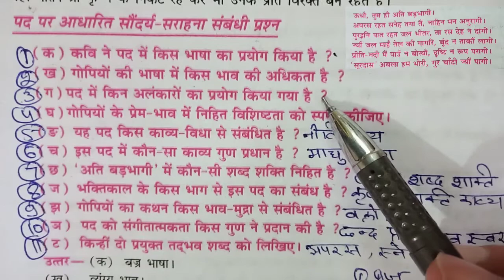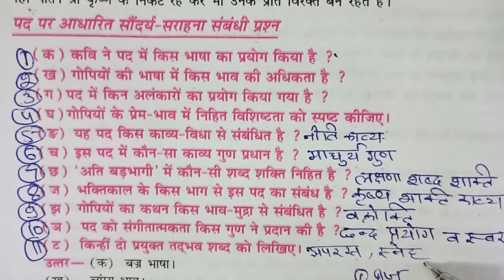Cbseसूरदास ke पद॥sudass के पद mcq /qna ॥questions॥ surdas mcq class 10